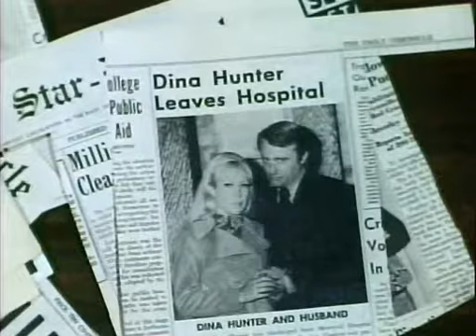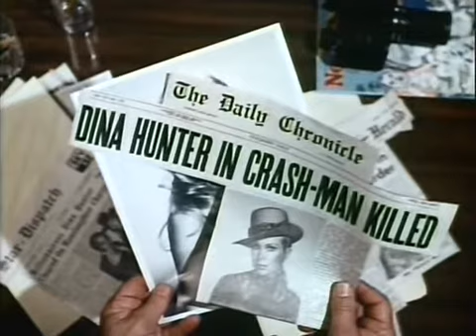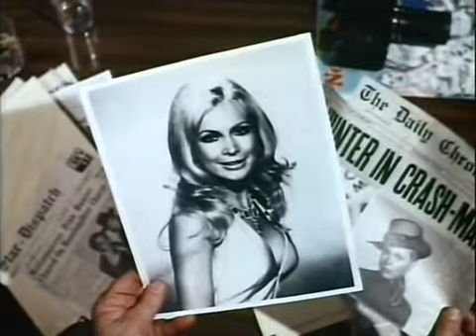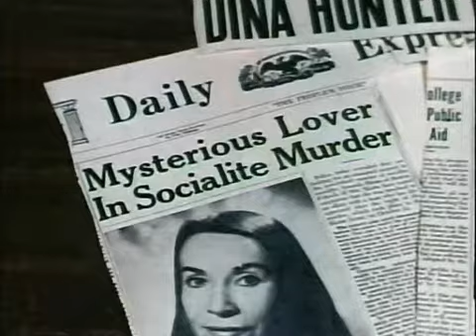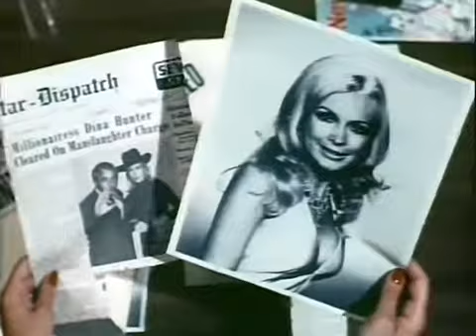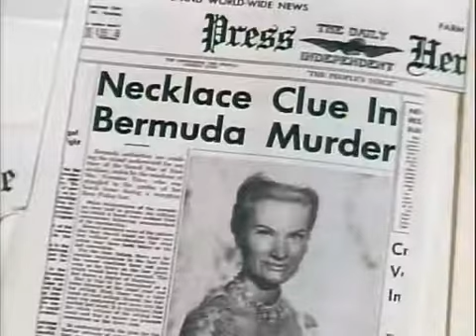The Woman Hunter 1972 | Mystery | Full Movie with Barbara Eden, Robert Vaughn, Stuart Whitman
A woman vacationing with her husband in Mexico discovers she is being stalked by an international killer.

The Woman Hunter is a 1972 American made-for-television mystery film that premiered as the CBS Movie of the Week on September 19, 1972. The teleplay was written by Brian Clemens and Tony Williamson (the former's first and the latter's only American TV work), from a story by Clemens about a socialite's involvement with an international thief.

The film, directed by Bernard L. Kowalski and starring Barbara Eden, Stuart Whitman and Robert Vaughn, was shot in Acapulco, Mexico and produced by Bing Crosby Productions. Larry Storch and his wife Norma appear at the beginning of the film.

Plot

Dina Hunter (Barbara Eden), wealthy and unstable, takes a Mexican holiday with her husband Jerry (Robert Vaughn) in order for her to recover from a traffic accident. An artist named Paul Carter (Stuart Whitman) becomes intrigued by Dina and wants to paint her portrait. Dina's interest in him leads her to uncover clues that he is more than just an artist — she discovers that he may possibly be a jewel thief and murderer. She tries to convince her husband and the local authorities but no one will believe her story.